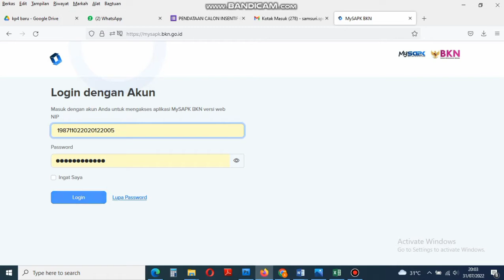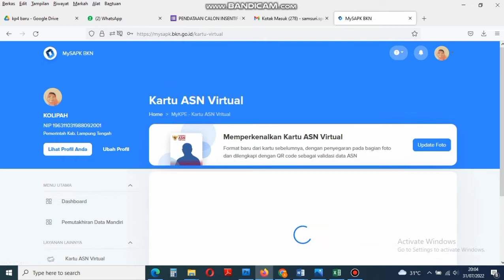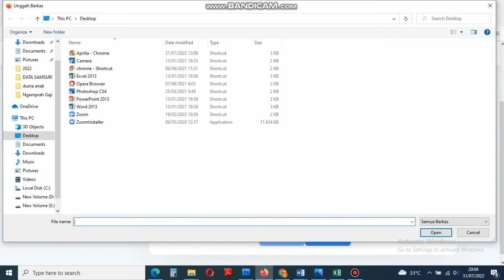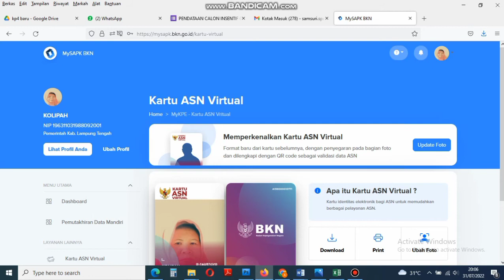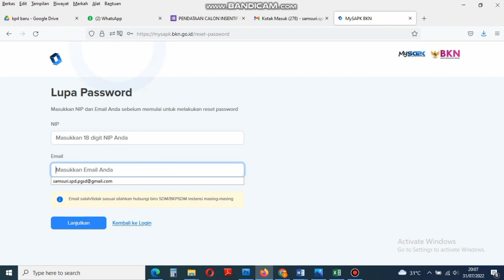Cara Ceta Kartu ASN Virtual 2024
Cara Ceta Kartu ASN Virtual